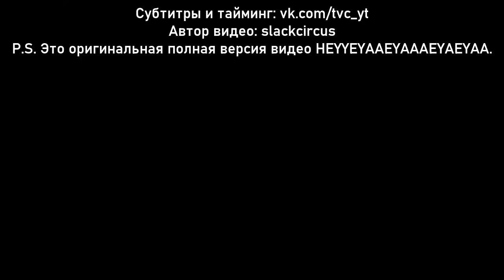Fabulous Secret Powers (Русские субтитры)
Мультсериал: Хи-Мэн и Властелины Вселенной (1983)
Animated series: He-Man and the Masters of the Universe (1983)

P.S. Это оригинальная полная версия видео HEYYEYAAEYAAAEYAEYAA.

Видео несёт в себе только развлекательный характер.